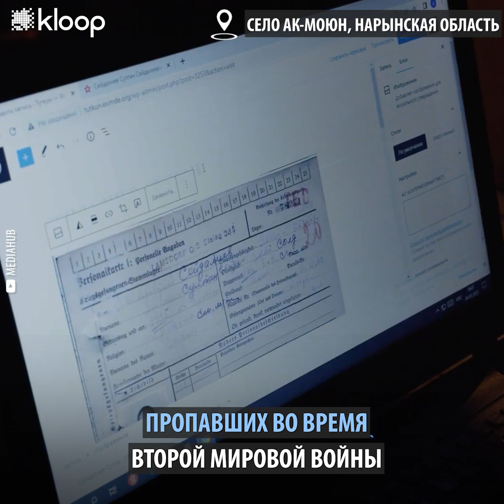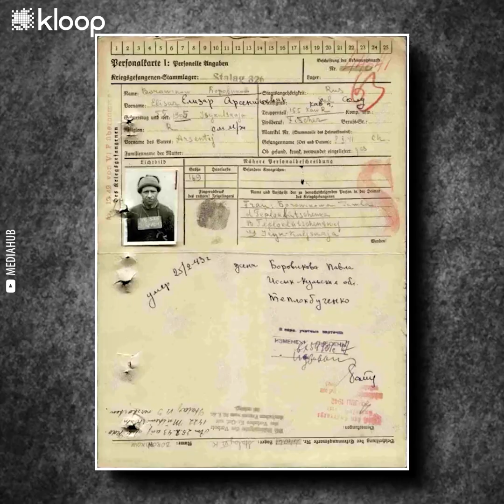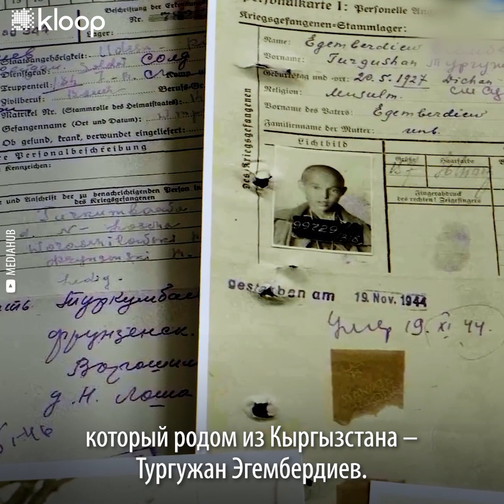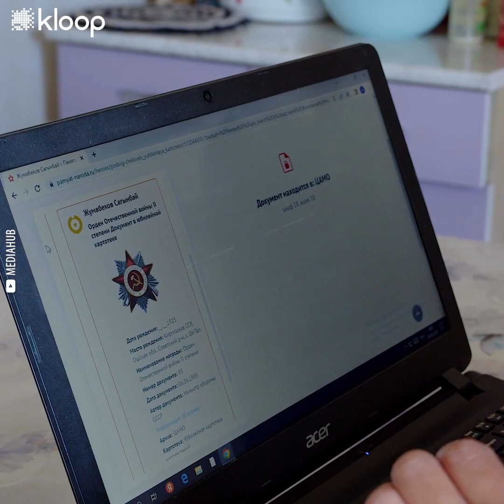Бремя Второй Мировой. Исследовательница восстанавливает истории военнопленных кыргызстанцев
Что вы знаете о кыргызстанцах, плененных во время Второй Мировой войны? Тех, кто спасся, выжил и вернулся, порой отправляли в ГУЛаг. Тех, кто не вернулся, словно стирали из истории. Попавших в плен клеймили, как предателей.

В фильме об исследовательнице военнопленных из Центральной Азии Бактыгуль Акунбаевой рассказывается, почему темы о «сдавшихся в плен» табуированы, а тысячи кыргызстанцев до сих пор не знают, что случилось с их предками.

Фильм полностью смотрите на страницах «Медиахаб» и «Эсимде».
Режиссерка: Самара Сагынбаева